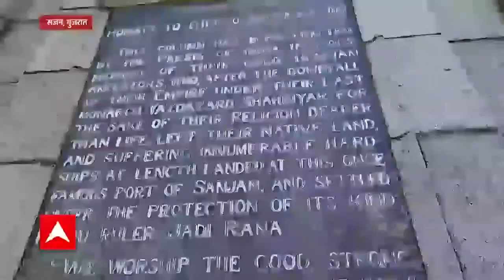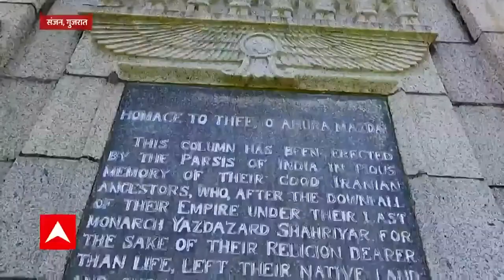एक ऐसे शहर का सफर जहां थम गया है वक्त ! | एक अकेला इस शहर में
देश का एक ऐसा समुदाय जिसकी घटती आबादी चिंता का विषय रही है लेकिन एक ऐसी बस्ती है, ऐसा शहर है जहां 1300 साल पहले भारत आए इस समुदाय के लोगों ने अपने इतिहास को संजो कर रखा हुआ है. यहां मौजूद अब बात उस शहर की... जहां देश के सबसे पुराने Fire Temple में 1300 साल से जल रही है पवित्र अग्नि.